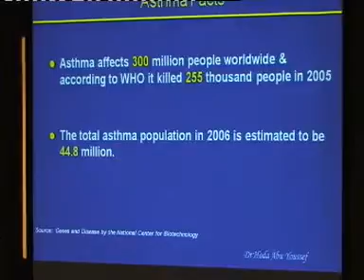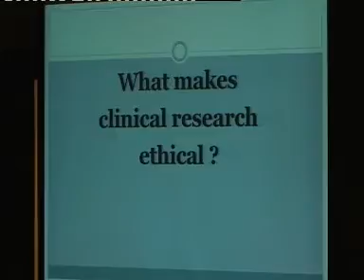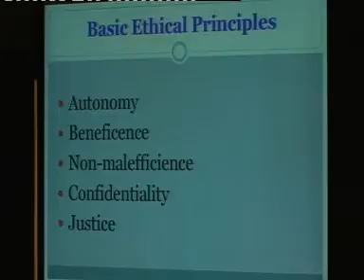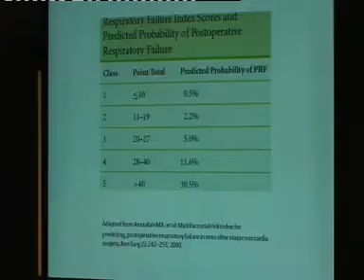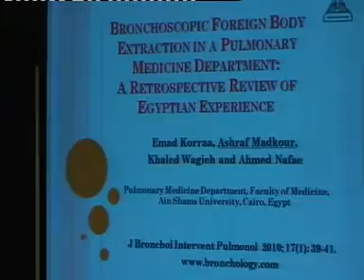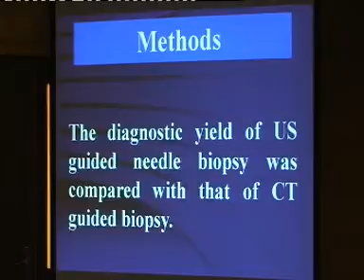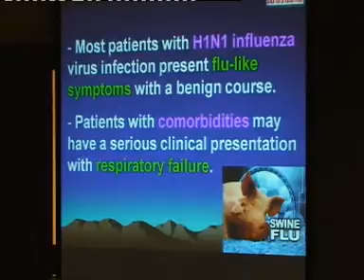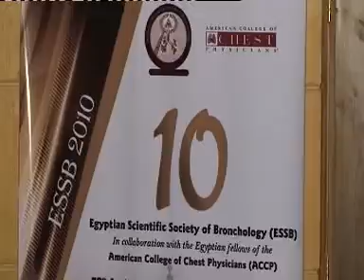ESSB 2010-Friday-Hall B-Session 24